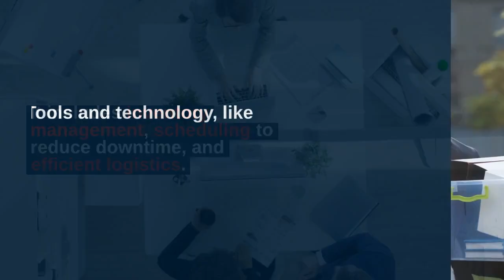Moving office services: What to expect from professionals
Getting ready to move office locations? One of the things that can help streamline your move is office moving services from professional removalists.

Ready to move locally or interstate?
We make it easy & fast, with storage, packing and insurance options to ensure your move is stress-free.